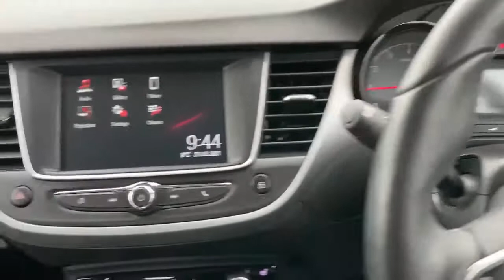Vauxhall Crossland X Hatchback Crossland X 1.2t Ecotec [110] SE 5dr [6 Speed] [s/s] - YT19OWH